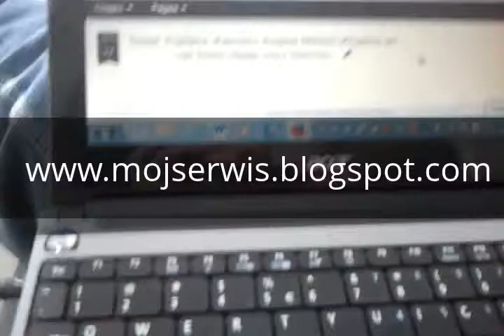swiat; Polityka: Kanclerz Angela Merkel po raz trzeci objęła stery Niemiec